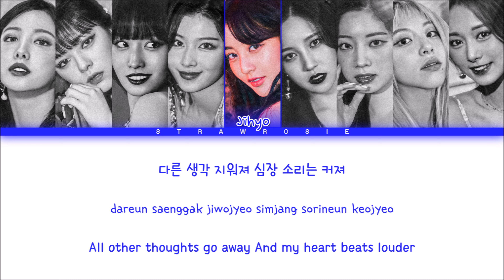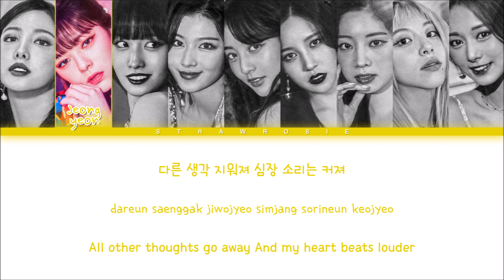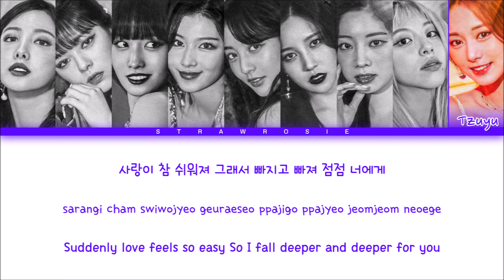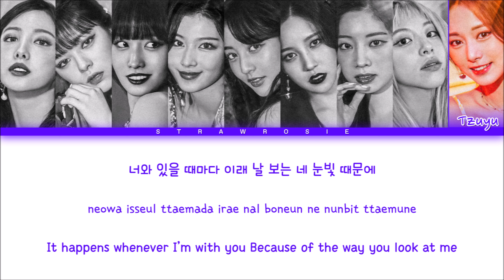TWICE 'Alcohol-Free' Lyrics (트와이스 Alcohol-Free 가사) (Color Coded Lyrics)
“...꒰layout: ni
   “...꒰lyrics video by: ni

   “...꒰name of the song: Alcohol-Free
   “...꒰group's name: TWICE (트와이스)